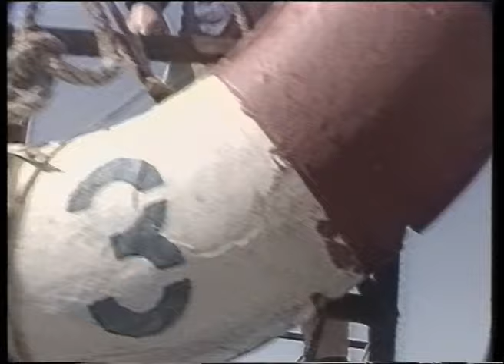Klapa Šibenik - Ni u moru mire... (Official video)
Klapa Šibenik - Ni u moru mire...
Album: Sve ti sritno bilo

Glazba: Arsen Dedić
Tekst: Arsen Dedić
Aranžman: Arsen Dedić